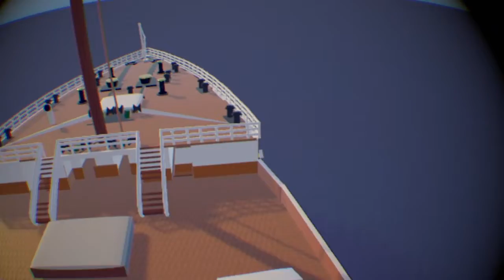Titanic Roleplay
Just Titanic